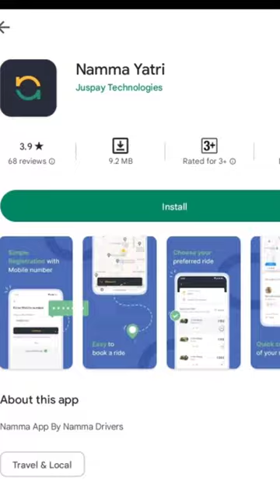Bengaluru me Auto Rickshaw wale Ola/ Uber ki kar di chhutti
Bangalore me ola/ uber ke badte kiraya ko dekh auto union ne mil kar khud ek app hi launch kar diya
jo bahot hi reasonable price ke sath travel kar sakta hai koi bhi.

⮕Equipments that I use:
Mobile: For Recording: Mi 11X
Mic: Boya BYM1
Tropod: Digitek DTR 550 LW
Gorilla Tripod
Mobile Mount: Action Pro
Laptop:Lenovo IdeaPad Slim 3
Green Screen
Video Editor: Kinemaster
Thumbnail: Canva

⮕Created By:
Ishan Tahir:

Note: All images & videos that I used in this video, not mine.